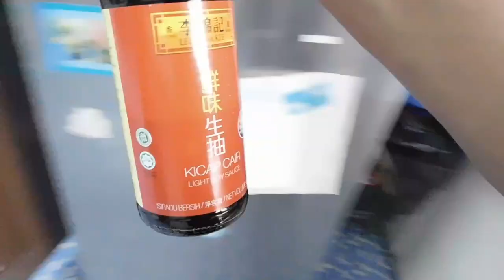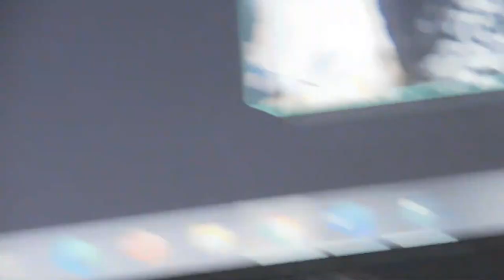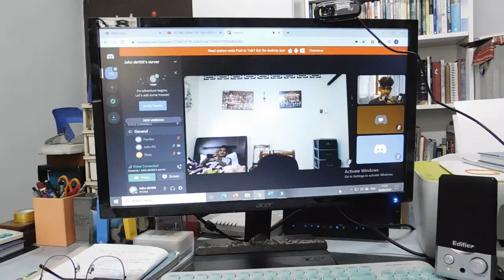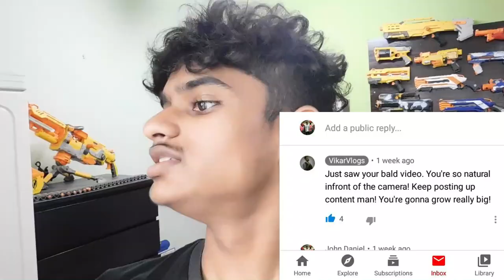VIKAR WATCHED MY VIDEO!!!! l Vlog 6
Vikar actually WATCHED MY VIDEO! (not clickbait)

Thank you to everyone for watching!